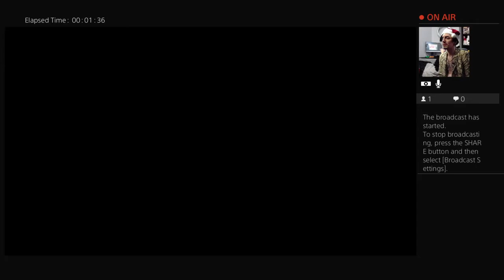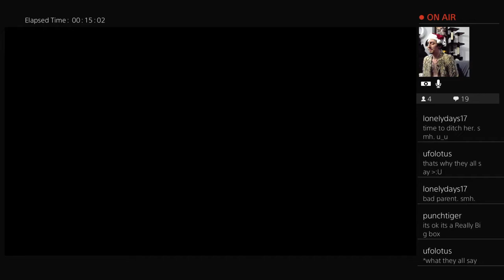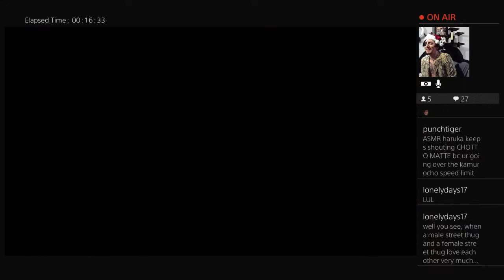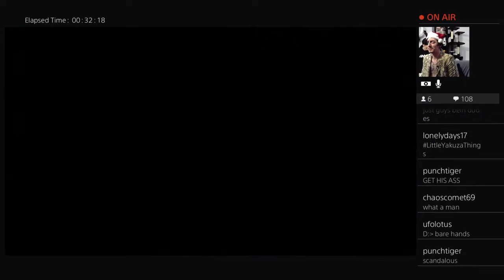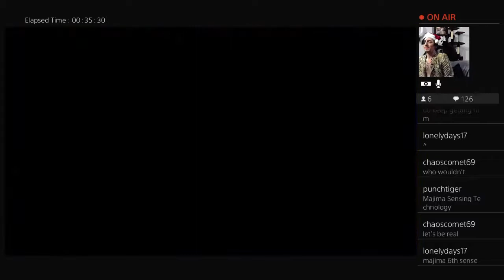Yakuza: Kiwami stream 24/12/2020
Xmas eve video in which I get 1000 baka mitai points.